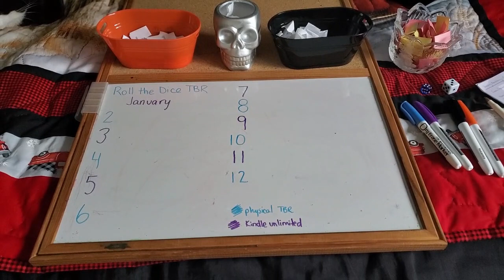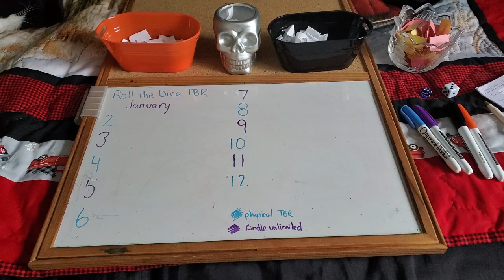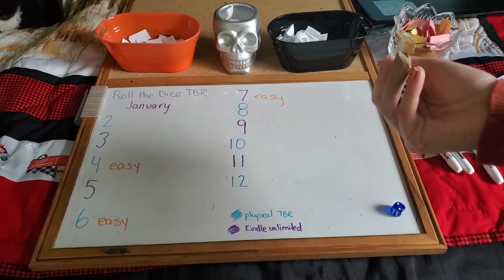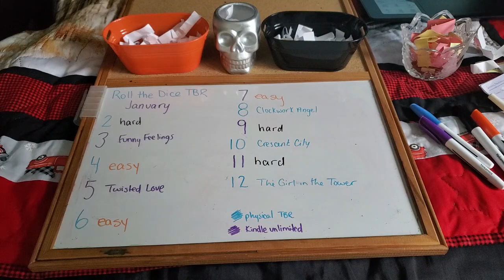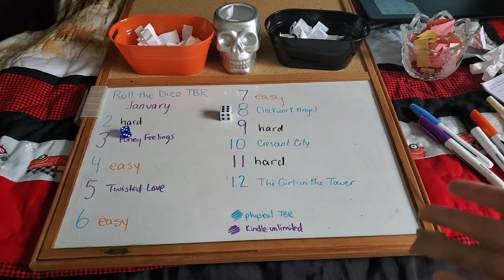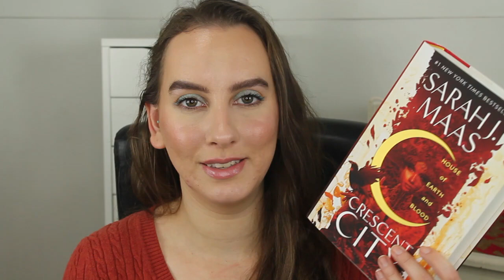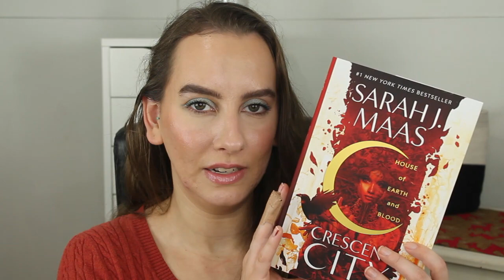January TBR // Roll The Dice with a dash of chaos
January 2023 TBR
Roll the Dice with a dash of chaos

These are all the books I hope to read in the month of January. Starting the year off strong! Let me know if you have any prompt suggestions. ♥

Jessie Mae -- @JessieMaeBooks
Sam -- @saysayscorner

🎁 Amazon Wishlist 🎁

**Please include channel name, as I run more than one**